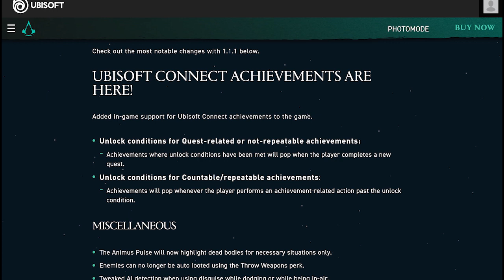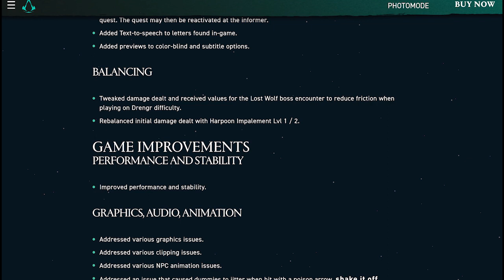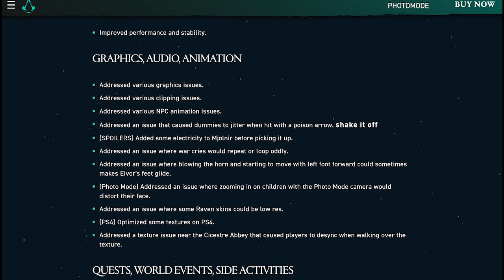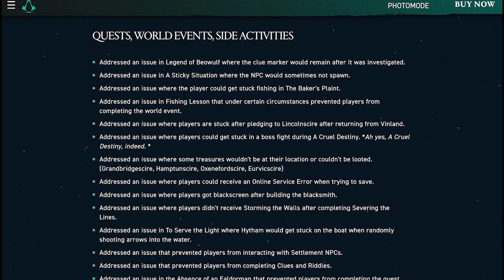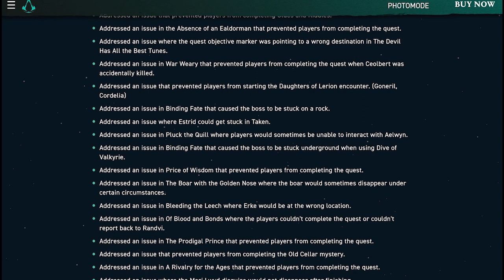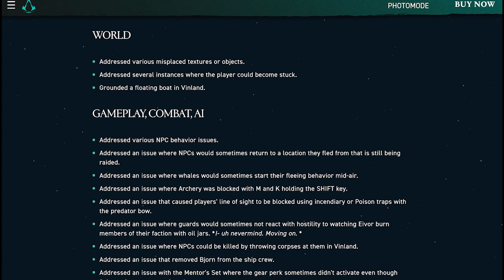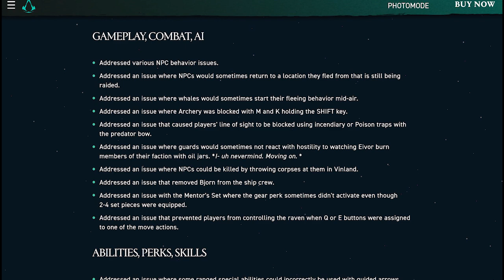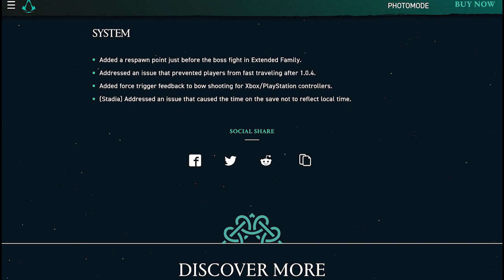New Update 1.1.1 -- Patch Notes & Release Date | Xbox One, PS5, PC | Assassin's Creed: Valhalla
Available January 14th! More update secrets to come and review if the xp glitch still works after the patch. This is Title Update 111 Patch Notes from the Ubisoft website. Ubisoft will be deploying Title Update 1.1.1 on Xbox Series X|S, Xbox One, PlayStation®5, PlayStation®4, Ubisoft Connect, Epic Games Store, Stadia, and Amazon Luna. Link to online Patch Notes

Note : Comments are moderated. Spam-bots are instantly reported and blocked.

Credit me if you reuse, adapt, or build upon my original content. (Credit AMBER GAMING in your voice-over or overlay, and put a link to my video in your description.)